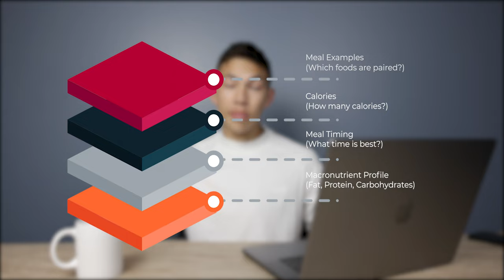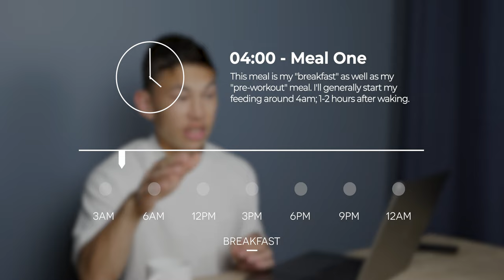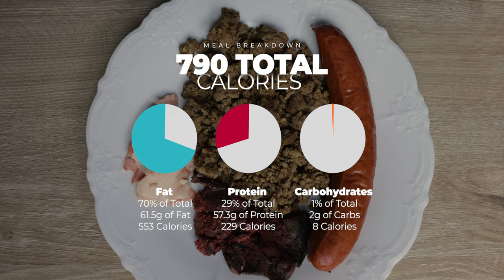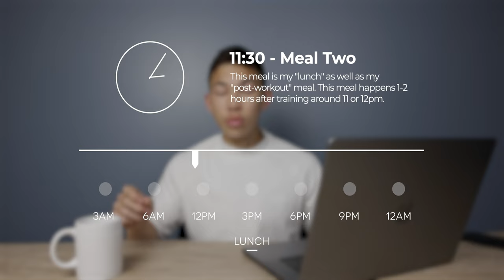Full Day of Lean Bulking - 2731 Calories || Tristyn Lee (Meal Examples, Macros, Timing)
What do I eat in a day when I'm LEAN BULKING? Calories, macros, meal examples, we break it all down in this video!

My full training program ‘The Complete Eight Week Training Program Vol. 1' is live now!

Hope you guys enjoyed the video! Thank you for all the support! More training, diet, and lifestyle content coming soon!